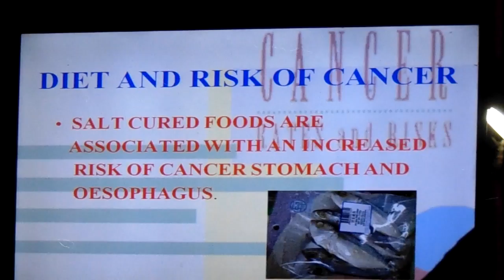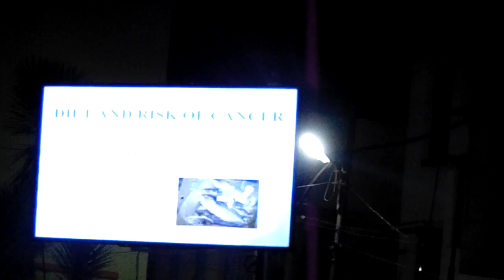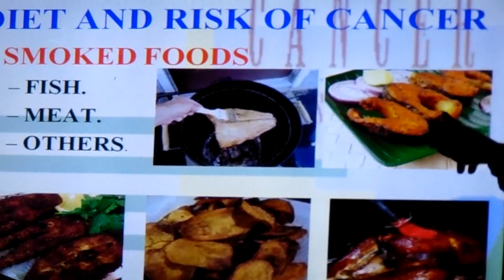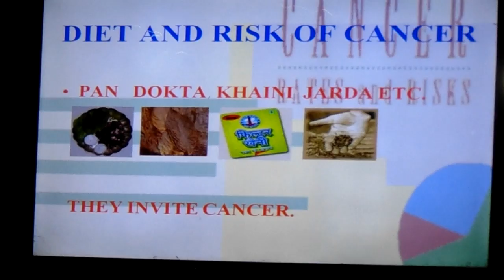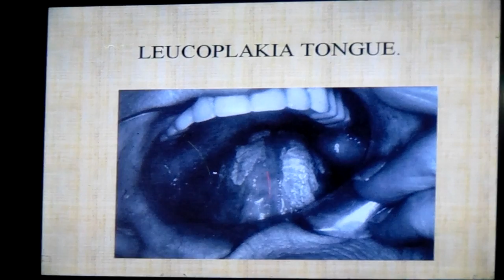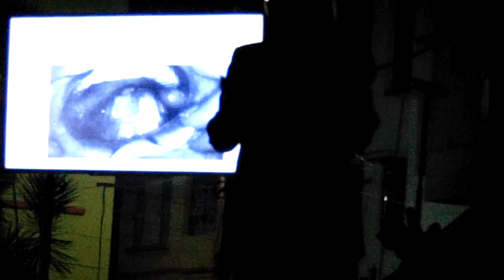Khardah Pushpa Pradarshani 2017 Dr shankar kumar nath 3